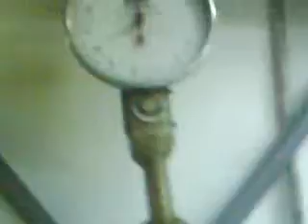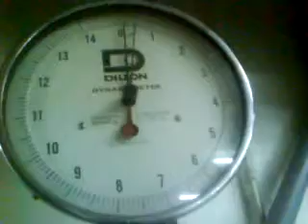NUDOS Y AMARRES CINTA PLANA SU RESISTENCIA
PRACTICA DESTRUCTIVA CON DINAMOMETRO PARA CHECAR LA RESISTENCIA DE LA CINTA PLANA DE MOCHILA NO DE CINTURON DE SEGURIDAD DE CARRO QUE GENERALMENTE ES UTILIZADA PARA LA ELABORACION DE ARNESES PARA ESCALADA RAPPEL TIROLESA ALPINISMO CAMPISMO ETC RESULTANDO SU PUNTO DE RUPTURA A LOS 450Kg